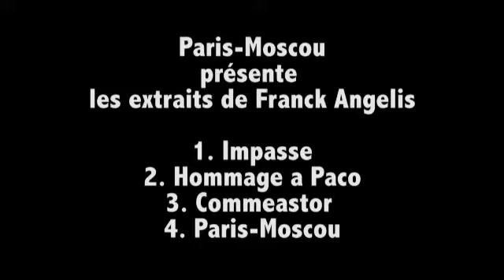Franck Angelis - extraits du programme pour "Duo Paris-Moscou" (Domi Emorine et Roman Jbanov)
Franck Angelis - "Impasse" (extrait)
Franck Angelis "Hommage à Paco"
Franck Angelis "Comastor"
Franck Angelis "Paris-Moscou"